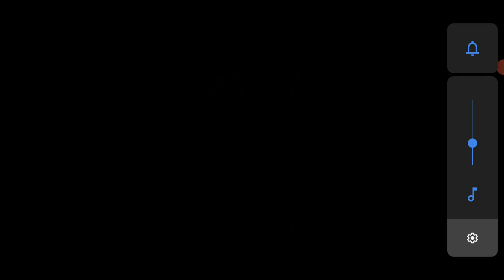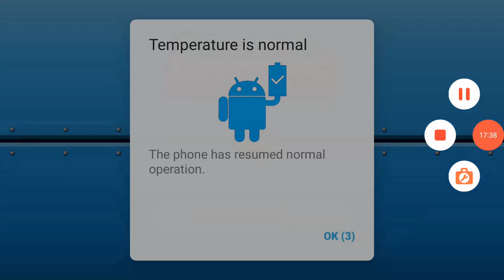Playing Bloons TD battles and Won - It was AMAZING !!!!!